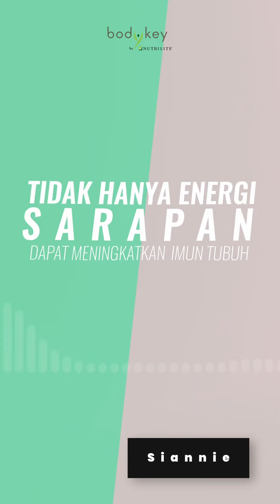Testimonial: Healthy Breakfast